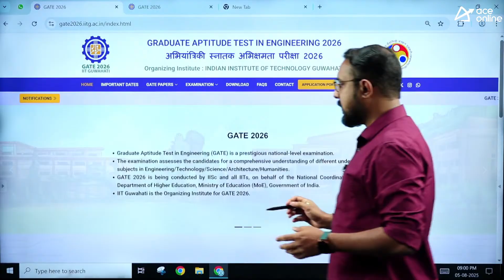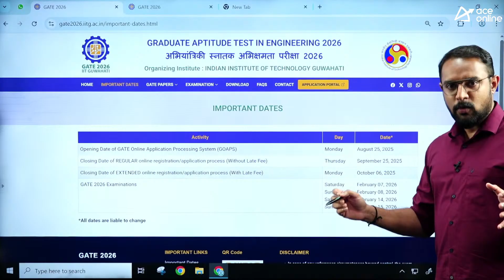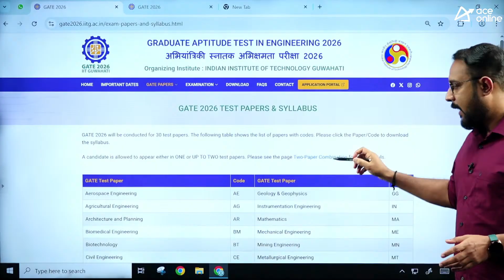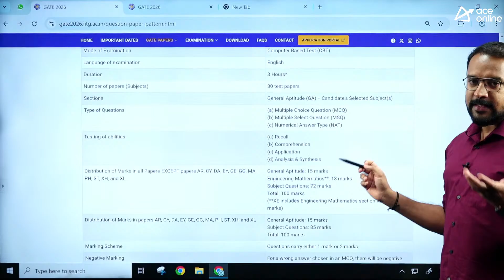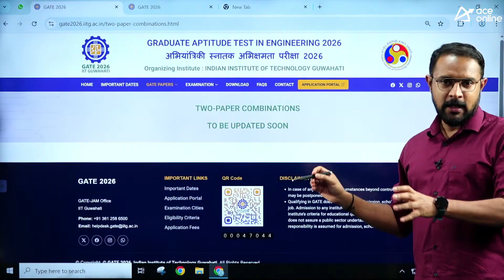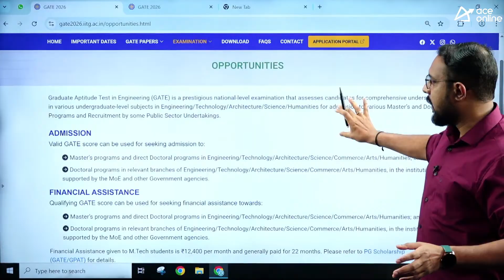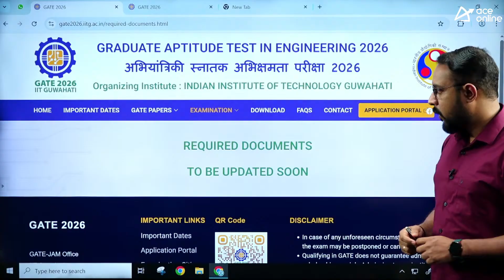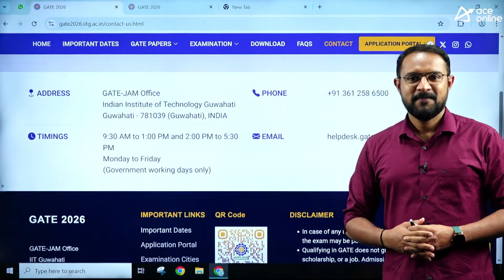GATE 2026 Official Notification Out | New Changes, Exam Pattern & More | ACE Online & ACE Academy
📢 The official GATE 2026 Exam Dates have been announced by IIT Guwahati! The registration window opens in early August 2025, and the exam is tentatively scheduled across the first two weekends of February 2026. Join ACE Online / ACE Engineering Academy to stay ahead with expert guidance, detailed syllabus coverage, live classes, and mock tests.